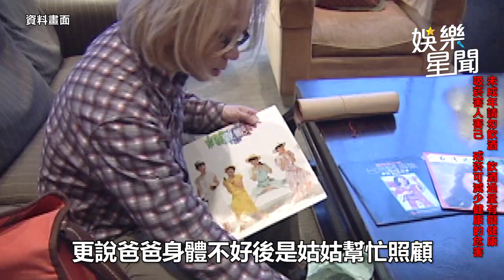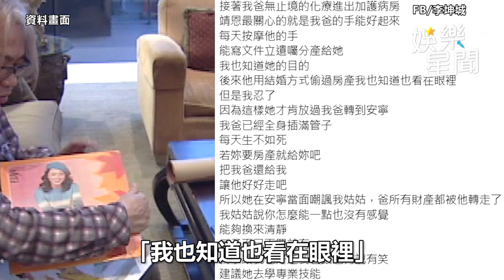李坤城海葬當天「直接神隱」！兒通知林靖恩遭冷回：我不需要參加｜三立娛樂星聞